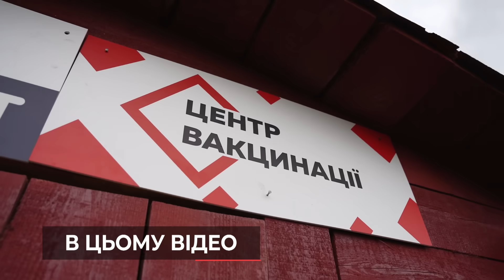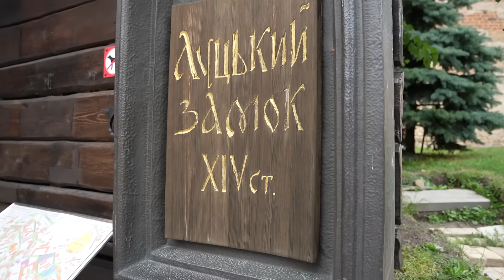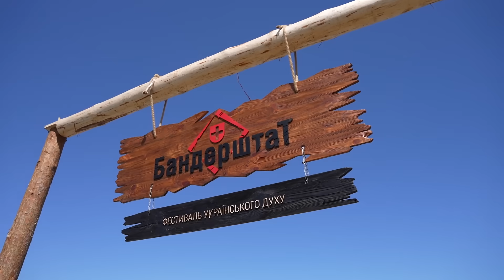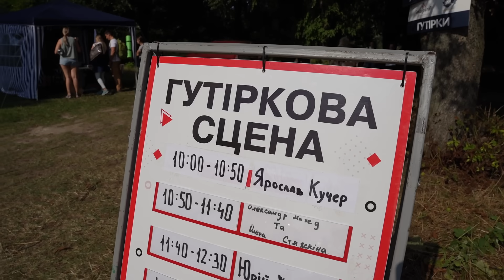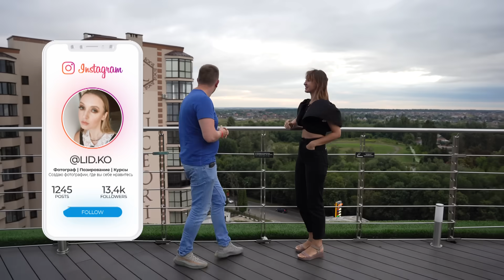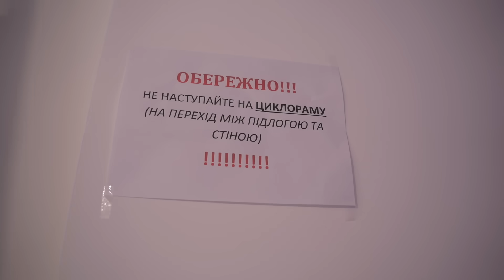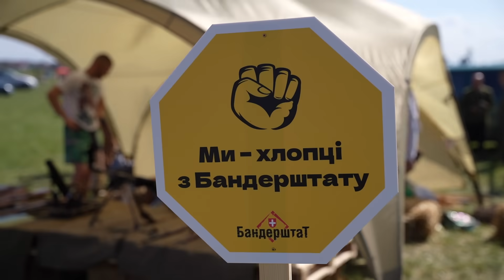🇺🇦 Що робити в Луцьку? 💰Чи прибутковий фестиваль? Що відбувається на Донбасі.🇺🇦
🔥Про випуск🇺🇦
Останній раз я був у Луцьку 10 років тому. І зараз мене запросили взяти участь в Гутірках на ювілейному фестивалі Бандерштат де також я повинен був перевірити як і де організований МОЗ пункт щеплень. Це класний формат, коли можна отримати свою дозу вакцини прямо на фестивалі і ми поцікавились що учасники думають про це. Я дізнався як організовується фестиваль, скільки коштує, чим займатись у Луцьку та серйозно поговорив зі своїм знайомим Денисом Казанським про реальну ситуацію в переговорах по Донбасу.

Герої випуску:
🎖️Сергій Мартинюк- арт директор фестивалю Бандерштат, cпівак, лідер відомого гурту Фіолет.
🎖️Денис Казанський  - відомий блогер, письменник, журналіст. Представник Украхни в тристоронній контактній групі по Донбасу.
🎖️Мар'яна Коваль - виконавчий директор фестивалю Бандерштат. Саме вона не спить останні дні та закриває всі питання по фестивалю.
🎖️Лідія Кожевнікова - Відомий Луцький фотограф, блогер, учасник першої Української делегації програми Ship for world youth
📌Подяки:
✨Дякуємо закладу SKYy8AR за найкращий у місті вид, облсуговування та атмосферу.
✨Дякуємо ресторану  Курінь за найкращий у місті Борщ та допомогу в організації зйомок.

📌Контакти:
🇺🇦Ярослав Кучер. Київ. Україна.